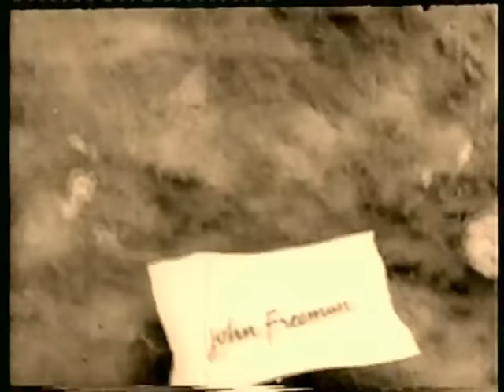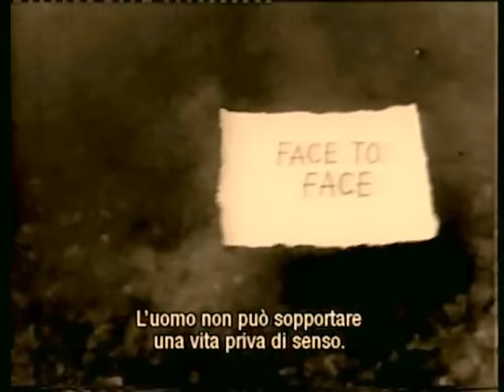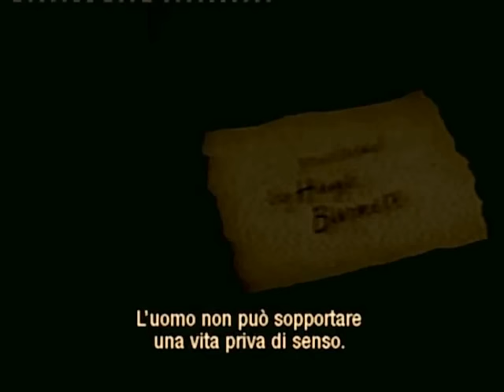CARL GUSTAV JUNG, intervista completa con sottotitoli in italiano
] Carl Gustav Jung - Nel marzo del 1959, lo psicoanalista svizzero Carl Gustav Jung fece questa intervista con John Freeman per il programma televisivo della BBC "Face to Face". L'intervista avvenne a Kusnacht, in Svizzera, e nell'incontro Jung affronta con umiltà ed onestà molti argomenti, quali ad esempio la sua famiglia, la sua infanzia, la scuola, l'incontro con Sigmund Freud, il rapporto con i suoi genitori, la religione, il futuro del mondo. L'intervista fu successivamente trasmessa in Gran Bretagna il 22 ottobre dello stesso anno e in seguito all'enorme successo ottenuto, un anno dopo la BBC propose a Carl Gustav Jung un'altra conversazione; ma oramai ottantacinquenne, egli non potè accettare. Questa, dunque, è tra le ultime, splendide testimonianze dello psicoanalista zurighese.